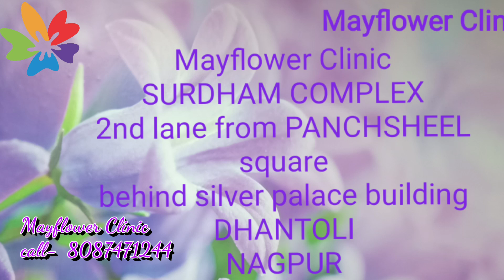Gynaecomastia surgery review in Marathi. Patient and supporting father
Gynaecomastia damages boys psychology and it's traumatic to them . Family support is needed for him to understand it and get rid of it. So he can get his confidence back and can lead a healthy and confident life.